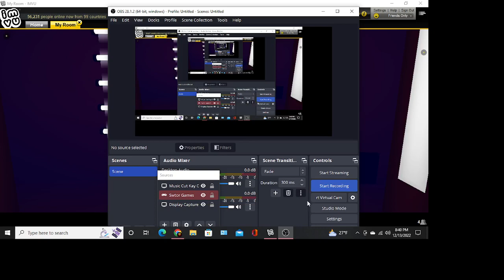One Of You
song that was made in a way